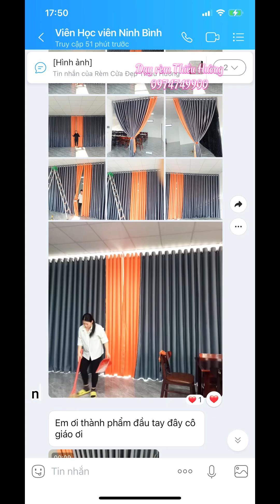Mẹ đi học nghề rèm cho con đi với con sợ mẹ bị lừa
Tôi là Thiều Hường với 10 năm kinh nghiệm trong nghề rèm cửa và dạy nghề rèm cửa. Tôi đã có nhiều công trình rèm lớn nhỏ khắp Hà Nội và tôi cũng giúp rất nhiều người học nghề rèm và trở nên hạnh phúc hơn. Tôi tự tin có thể mở lớp dạy nghề học may rèm cửa tại Hà Nội. Các khóa học của tôi như là: cách may rèm cửa, cách may rèm cửa xếp ly, cách may rèm cửa định hình, cách may rèm roman, cách may rèm đơn giản đến phức tạp, cách may rèm cửa 2 lớp, cách may rèm cửa ore, cách may rèm voan, cách may rèm cửa đẹp, và cách may các loại yếm rèm cửa.
Dạy may màn khung, dạy may đệm ghế
Học may màn khung, học may đệm ghế
Tôi cũng có bán Sách dạy may rèm cửa và học nghề sẽ trả lời được tất cả câu hỏi như:
Kinh doanh rèm cửa cần bao nhiêu vốn
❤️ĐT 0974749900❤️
Cụ thể như sau:
Đào tạo học viên CHUYÊN NGHIỆP từ cơ bản đến CHUYÊN SÂU tất cả các hạng mục
👍RÈM OZE, RÈM LY ỐNG, RÈM LY CỐC, RÈM Roman (roman thường, roman quạt)
👍Các mẫu RÈM TAM GIÁC, Tứ giác, đa giác, rèm cửa vòm, vòng cung
👍CÁC MẪU YẾM SÒ (sò ấn độ, sò cánh tiên, sò lệch, sò đan chéo, sò vắt,...)
👍CÁC MẪU PHÔNG HỘI NGHỊ, phông tiệc cưới, áo ghế nhà hàng, khăn trải bàn tiệc cưới
👍CÁC MẪU CHĂN GA CHUN, chăn ga nhà nghỉ khách sạn, các mẫu ga phủ
👍Học Viên sẽ được gì khi tham gia khoá học:
👍Nắm được tất cả các kiến thức CẦN và ĐỦ để mở và phát triển được 1 cửa hàng RÈM VỮNG MẠNH
👍BIẾT nhận diện chất liệu vải, màu vải ,và định giá được sản phẩm dùng để tư vấn cho khách hàng
👍Biết cách Nắm bắt được tâm lý khách hàng để tư vấn chốt đơn 1 cách nhanh nhất
👍BIẾT tư vấn kết tông giữa màu SƠN TƯỜNG, màu nội thất để kết hợp với MẪU VẢI RÈM
👍BIẾT thuật TOÁN HỌC FACEBOOK kết hợp với kĩ nang kinh doanh online hiệu quả
👍Biết lập kênh YOUTUBE và FANPAGE CHO RIÊNG MÌNH
❤️ĐẶC BIỆT
TẶNG KHÓA HỌC MAY ĐI KÈM
MIỄN PHÍ CÁC KHOÁ HỌC ONLINE ĐI KÈM , dùng đến trọn đời, và được hỗ trợ liên tục trong suốt quá trình MỜ VÀ PHÁT TRIỂN CỬA HÀNG, bên cạnh đó TRUNG TÂM LUÔN CẬP NHẬT NHỮNG MẪU MỚI CỦA THỜI ĐẠI ĐỂ BỔ SUNG KIẾN THỨC MIỄN PHÍ CHO CÁC BẠN.
👍ĐẾN VỚI CHÚNG TÔI, bạn không chỉ ĐƯỢC HỌC VỀ TAY NGHỀ CHUYÊN NGHIỆP mà BẠN CÒN ĐƯỢC HỌC CẢ VỀ KĨ NĂNG TƯ VẤN NỮA_Với GIÁO TRÌNH CHUYÊN NGHIỆP MANG CÔNG THỨC TOÁN HỌC CHUẨN , sẽ dẫn đưa các bạn THÀNH CÔNG NHANH CHÓNG
👍SAU KHI HOÀN THÀNH KHOÁ HỌC bạn sẽ được tặng những cuốn MẪU CASTOLOG MIỄN PHÍ và được cung cấp đầy đủ danh sách các Công ty vải, công ty gia công các loại rèm cầu vồng, gỗ, bạt, hạt,... Đây là cơ hội Nghề nghiệp đang rất tốt hiện nay